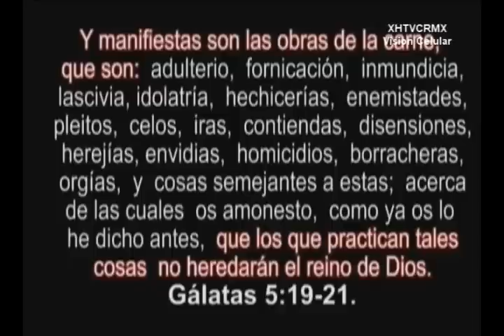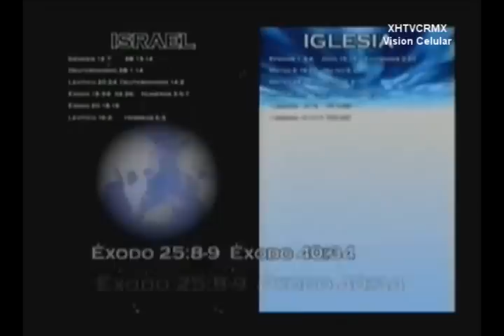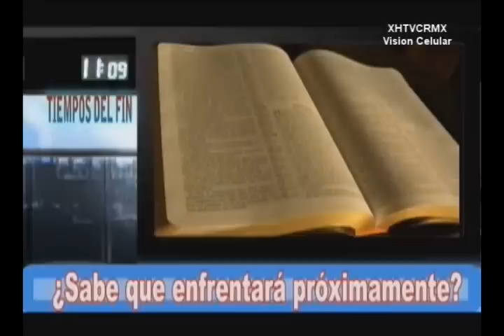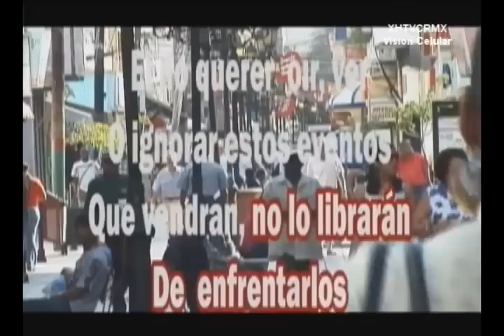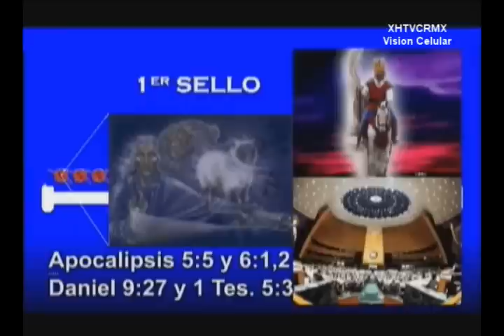El arrebatamiento aviso final 3 de 8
el arrebatamioento continuacion